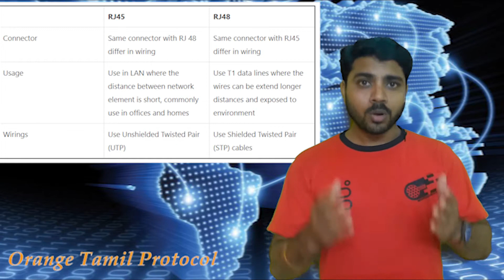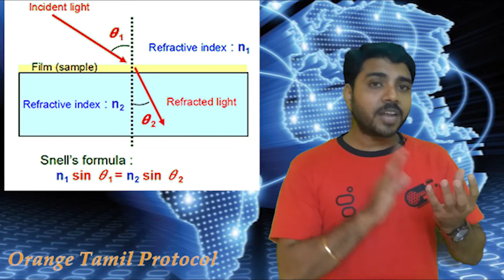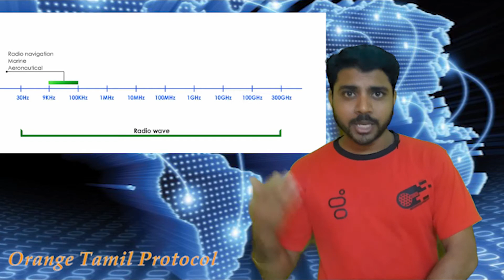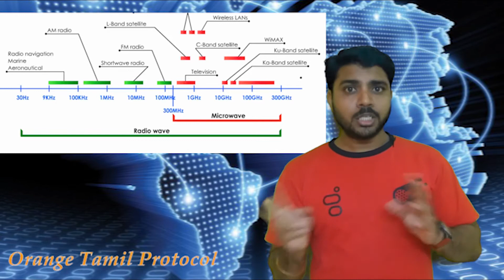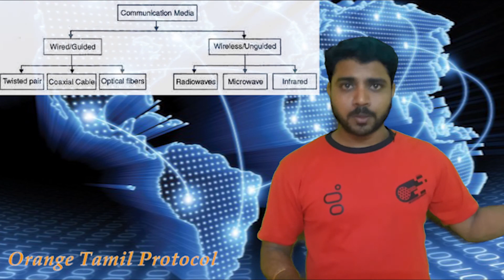Transmission medium in communication - Tamil [OTP]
The only motive of 'Orange Tamil Protocol' is to share the knowledge.

There are many kinds of transmission medium available in the telecommunication. We discussed that in this video.